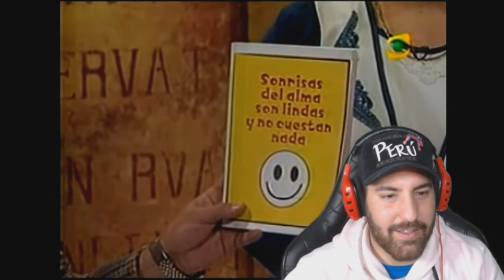MARCO AURELIO Y MARTHA HABLAN DE S3X0 EN EL COCHE🚔!! - 🤣EL ESPECIAL DEL HUMOR🤣 (REACCIÓN)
MARCO AURELIO Y MARTHA HABLAN DE S3X0 EN EL COCHE🚔!! - 🤣EL ESPECIAL DEL HUMOR🤣